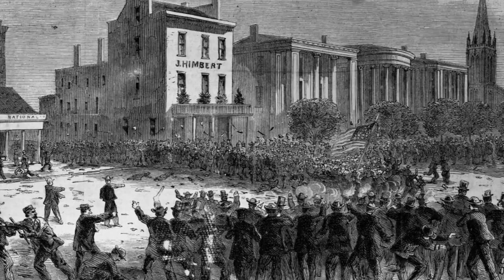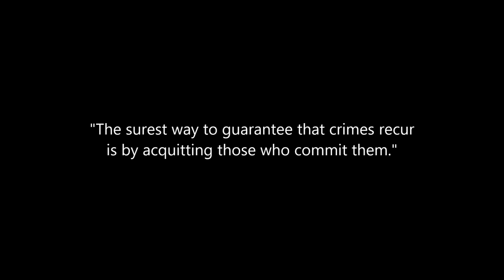American Pogroms: 25 Massacres in 200 years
A Pogrom is an act of ethnic cleansing perpetrated by a disorderly mob of civilians. In Europe, Jewish communities suffered from them countless times throughout the Medieval Era. The persecution only escalated over the centuries, culminating in the horrors of the Holocaust.

America is itself no stranger to racial violence. Since its inception, thousands of non-whites have been brutally slaughtered, and entire towns forever wiped off the map, in principalities from North to South, and from East to West.

So, will the mistreatment of American minorities embark us all upon the same dark and dangerous path that other societies have found themselves drawn down? That future, whether good or ill, is ours to choose, and ours to write.

00:07 The Old Shasta Town Massacre (1851): White miners killed 300 Wintu near Old Shasta, California and burned down their tribal council meeting house.

00:15 The Bridge Gulch Massacre (1852): In retaliation for the killing of Col. John Anderson, white men led by sheriff William Dixon killed 150 Wintu in Hayfork Valley, California.

00:22 The Yontoket Massacre (1853): White settlers attacked and burned a Tolowa rancheria at Yontocket, California, killing 450 Tolowa during a prayer ceremony.

00:29 The Achulet Massacre (1854): White settlers launched an attack on a Tolowa village near Lake Earl in California, killing 150 at dawn.

00:36 The Mountain Meadows Massacre (1857): Mormons launched a series of attacks that resulted in the killing of at least 120 members of the Baker–Fancher wagon train.

00:43 The Round Valley Massacres (1859): White settlers killed over a thousand Yuki in Round Valley over the course of three years in a number of separate massacres.

00:50 The Wiyot massacre (1860): In three nearly simultaneous assaults on the Wiyot near Hydesville, California, white settlers killed 250.

00:58 The Mendocino War (1860): White settlers calling themselves the "Eel River Rangers" killed 283 men, women and children in 23 engagements over the course of six months.

01:05 The Horse Canyon Massacre (1861): White settlers, aided by Native allies, attacked and massacred over 240 Wailaki villagers in Round Valley, California.

01:12 The Manhattan Draft Riots (1863): Violence broke out among the working-class in Lower Manhattan after new draft laws were passed by Congress for the Civil War.

01:19 The Oak Run Massacre (1864): California settlers massacred 300 Yana who had gathered near the head of Oak Run, California, for a spiritual ceremony.

01:26 The New Orleans Massacre (1866): A peaceful demonstration of African-American Freedmen was set upon by a mob of white rioters, leading to a full-scale massacre.

01:34 The Opelousas Massacre (1868): Emerson Bentley, a white Republican, was attacked and beaten by white supremacists, who then targeted his followers, killing hundreds.

01:41 The St Bernard Parish Massacre (1868): Armed groups mobilized to violently silence recently emancipated voters, and after killing hundreds, succeeded in their mission.

01:48 The Camp Grant Massacre (1871): American civilians attacked Pinal and Aravaipa Apaches who had surrendered to the United States Army at Camp Grant, Arizona, killing 100.

01:55 The Colfax Massacre (1873): 153 African-American militia men were killed while surrendering to a mob of former Confederate soldiers and members of the Ku Klux Klan.

02:02 The Ellenton Massacre (1876): Following accusations of attacks by two African-American men upon a white woman, 600 white men indiscriminately killed 100 men, women and children.

02:09 The Thibodaux Massacre (1887): Following a three-week African-American worker strike, white paramilitaries were unleashed upon them, killing hundreds.

02:17 The Wilmington Insurrection (1898): Southern Democrats sought to remove African-Americans from politics by accusing them of sexually assaulting white women.

02:24 The Atlanta Massacre (1906): After newspapers printed stories of African-American men assaulting white women, 10,000 white men took to the street, killing 100.

02:32 The Slocum Massacre (1910): Without any warning, and apparently for no discernible reason, 200 African-American residents were killed by hundreds of armed white men.

02:38 The East St Louis Riots (1917): After an African-American man was rumored to have killed a white man, violence against African-Americans ignited, resulting in 200 dead.

02:45 The Elaine Massacre (1919): During Red Summer, and following accusations of African-Americans planning rebellion, a white mob with the help of the Ku Klux Klan killed 200.

02:53 The Tulsa Race Massacre (1921): After a white woman accused an African-American man of grabbing her, a white mob stormed the Court House, before killing 300.

03:00 The Rosewood Massacre (1923): Following accusations of a white woman being assaulted by an African-American, a white mob destroyed the town of Rosewood, killing 150.

Song: The Tunnel and the Light